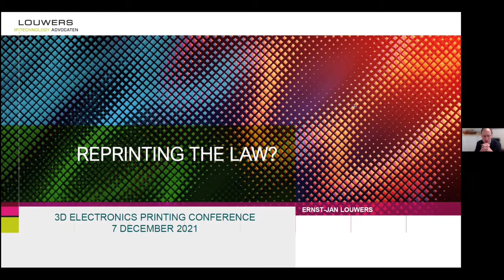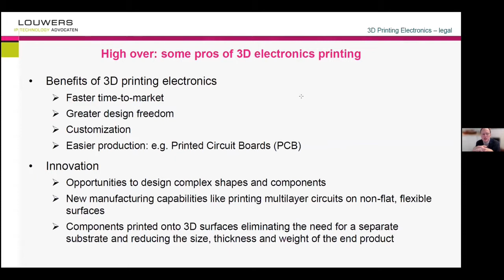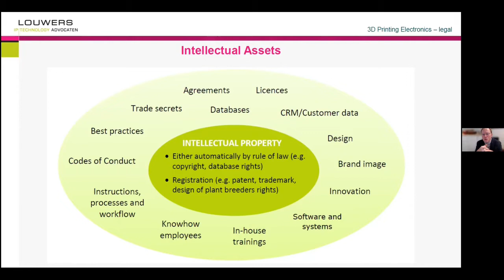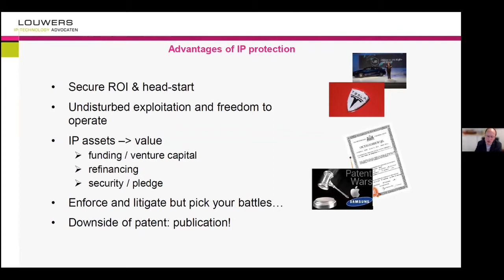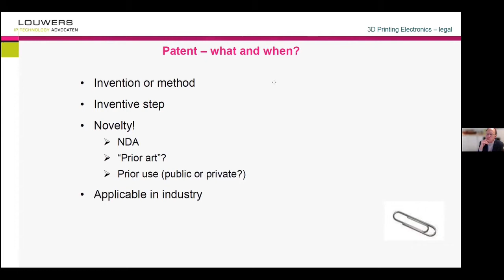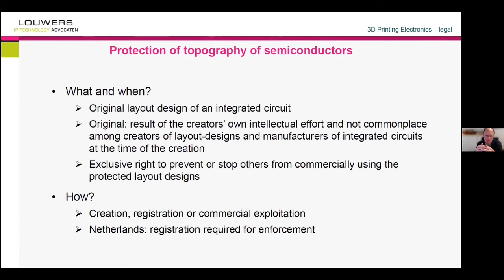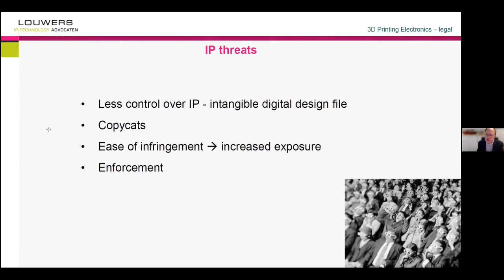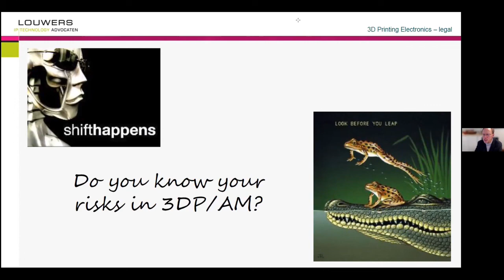Legal aspects of 3D Printing Electronics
Be aware of the legal aspects but don’t let legal challenges scare you off. Ernst-Jan Louwers will guide you through the legal swamps of 3D printing and additive manufacturing. To enable businesses to operate responsibly, he will share insights on IP, the division of responsibility in design and manufacturing, open source and open design, consequences of changing supply chains, warranty and liability issues.

A presentation by Ernst Jan Louwers, attorney-at-law at Louwers IP|Technology Advocaten.